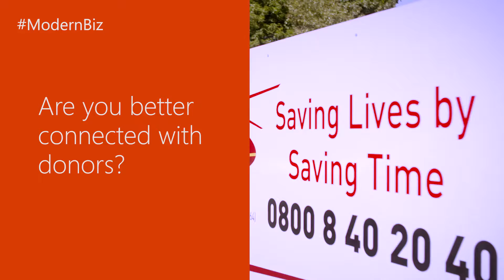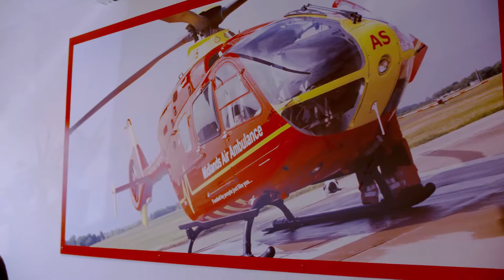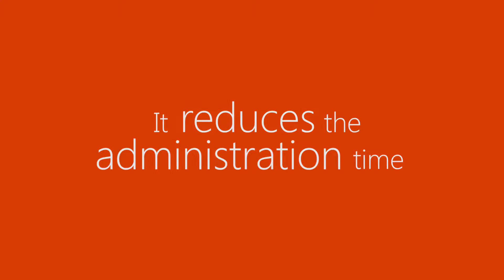Improving donor engagement & fundraising with Microsoft Dynamics CRM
Midlands Air Ambulance is one of the longest established and busiest air ambulance organisations in the UK. Microsoft Dynamics CRM has helped them reduce administrative burden and engage in a more personalised way with volunteers and charity champions across the region. As a result, Midlands Air Ambulance has increased donations, saved more lives, and doubled their income in Gloucestershire over the last 12 months.